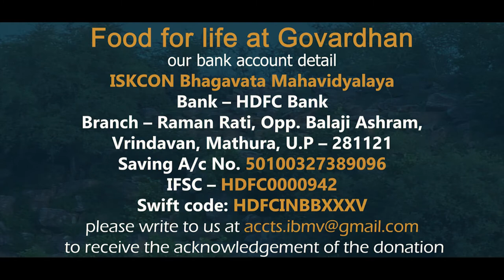09.12.2020 | Food for life